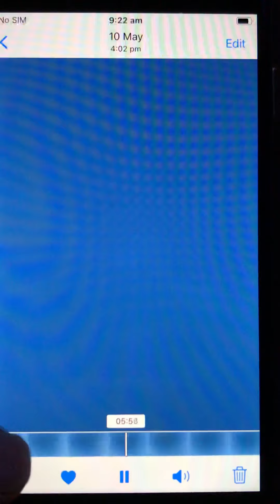UFO ❤️ Busters Australia 2020-21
UFO in slow motion ❤️🇦🇺 September 2021